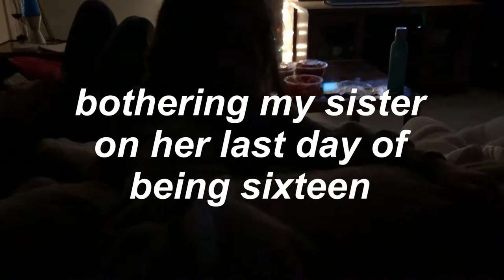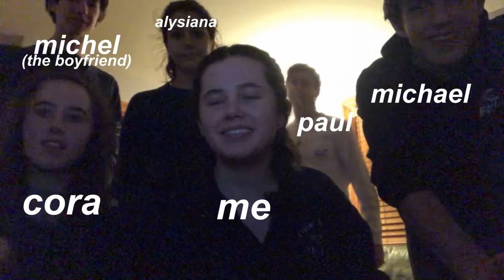hanging out with my sister's friends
im trying to post once a month but im an hour late already on the first month

happy 17th birthday baby cora!

minecraft (mcr (mine craft revolution))